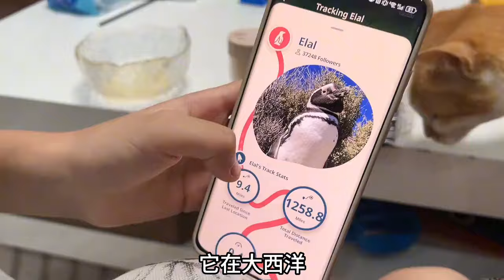小艾要体育中考了，妈妈却越来越臭美了！